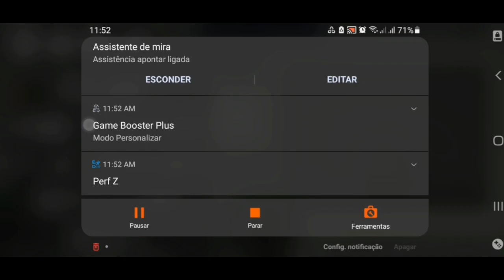MELON PLAYGROUND] NOVA ATUALIZAÇÃO MUDOU TUDO 😱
BEM VINDO AO MEU CANAL AQUI EU GRAVAR VÁRIOS JOGOS DE GAMEPLAY QUANDO NÃO EU TRAÇO NOVIDADES DOS JOGOS COM UMA ATUALIZAÇÃO E OUTRAS COISAS ESPERO QUE GOSTE DO CONTEÚDO SE GOSTOU DEIXA SEU LIKE🤠👍E GANHEI UM COOKIE 🍪 OU SE PREFERE UM HAMBÚRGUER 🍔 ATE A PRÓXIMA SE EU TENHO REDE SOCIAL NÃO SO FACEBOOK MAÍS NÃO USO MUITO BOM VÍDEO